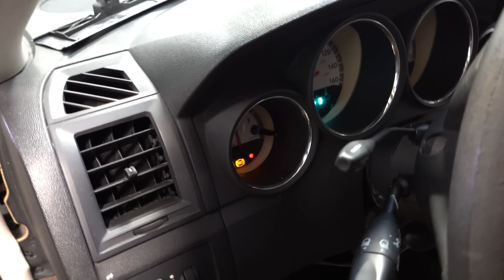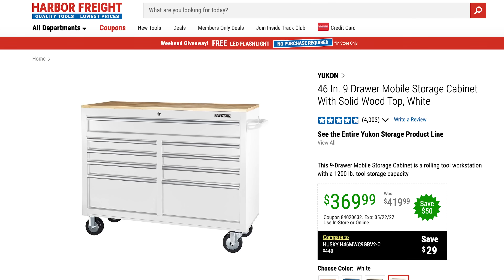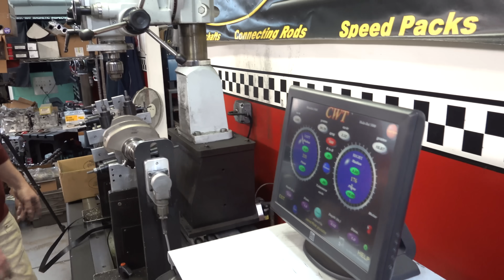Here’s how we REWIND the clock at The Questionable Garage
Jared is sick, so Editor Duane looks back on 2022, what were some of your favorite moments?

Don't have internet and want to send us something?

Links to our partners:
Need oil? It has to be Valvoline!

Have a wiring project? Our Friends at WireCare have you covered!